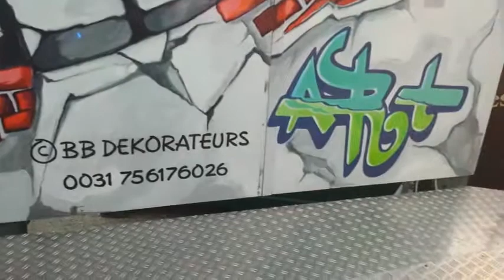Big Spin Fahrt Kirchweih Erlangen 2014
Eine Fahrt mit dem Big Spin von der Kirchweih in Erlangen 2014.